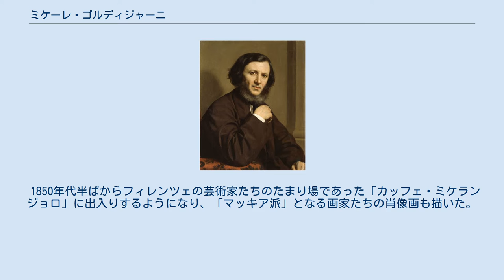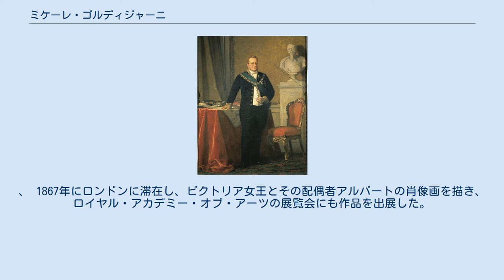ミケーレ・ゴルディジャーニ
ミケーレ・ゴルディジャーニ（Michele Gordigiani、1835年5月29日 - 1909年10月7日）はイタリアの肖像画家である。
父親は作曲家のルイージ・ゴルディジャーニ(Luigi Gordigiani:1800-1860)で、母方の祖父、マウロ・ジュリアーニは有名なギタリスト・作曲家である。
 フィレンツェの美術学校でジュゼッペ・ベッツォーリに学んだ。
その後ルイージ・ノルチーニやシルヴェストロ・レーガにも学んだ。
ルイージ・ムッシーニの私塾の学生にもなった。
 1850年代半ばからフィレンツェの芸術家たちのたまり場であった「カッフェ・ミケランジョロ」に出入りするようになり、「マッキア派」となる画家たちの肖像画も描いた。
 1860年に知り合いで、パリでナポレオン3世の愛人となった、カスティリオーネ伯爵夫人に招かれてパリに移り、伯爵夫人の肖像画を描いた。
肖像画家としての評価が高まり、多くの王族や貴族から、肖像画の注文を受けるようになった。
ゴルディジャーニが肖像画を描いた人物にはサルデーニャ王国の国王、ヴィットーリオ・エマヌエーレ2世や王女マルゲリータもいる。
、 1867年にロンドンに滞在し、ビクトリア女王とその配偶者アルバートの肖像画を描き、ロイヤル・アカデミー・オブ・アーツの展覧会にも作品を出展した。
各地の博覧会にも出展し、晩年にはアメリカにも旅した。
 ゴルディジャーニの弟子には Fosco Tricca、Francesca Magliani、 Pompeo Massani、Alfredo Müllerらがいる。